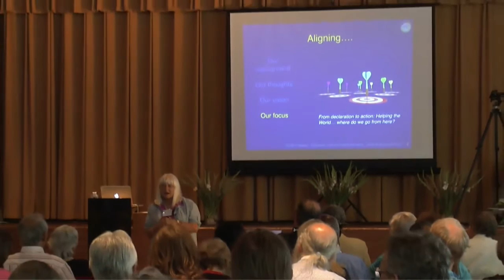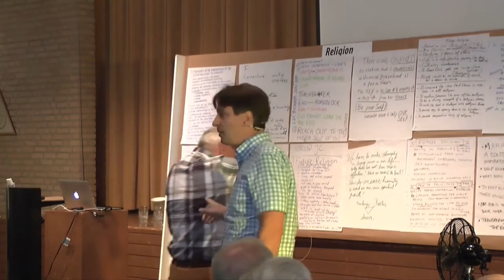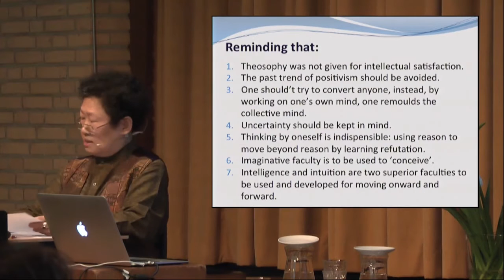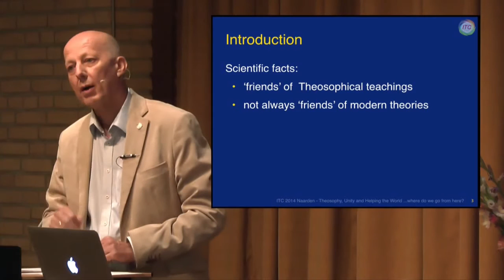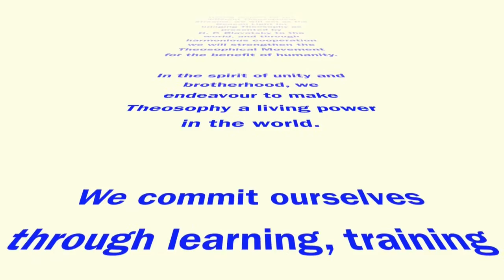ITC 2014. Международная теософическая конференция. Компиляция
Представление участников и компиляция с Международной теософической конференции 2014 года. В конце видео представлена декларация ITC 2015 года.